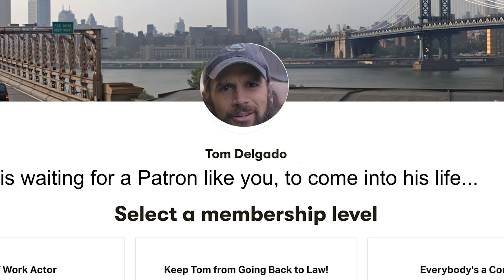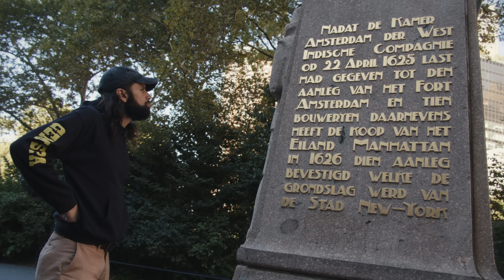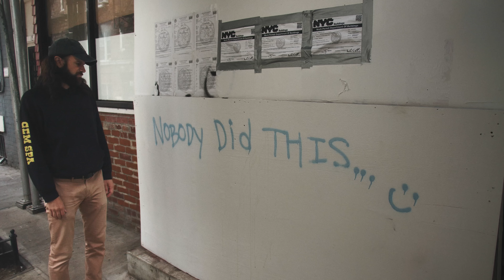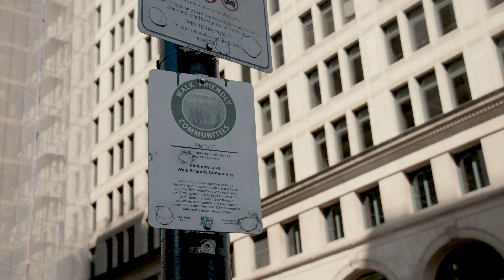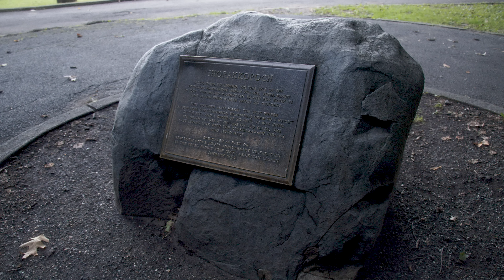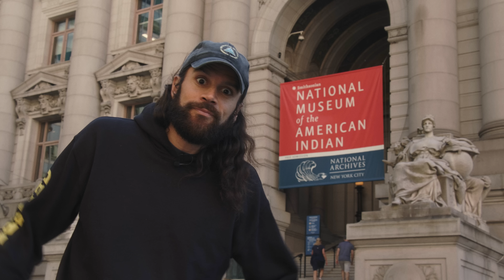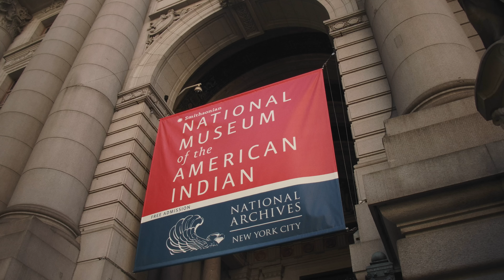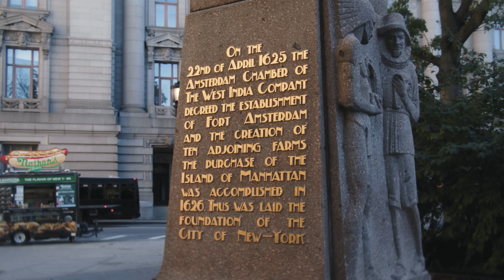A Stroll Through Native American NYC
Tom Delgado takes you around to different sites associated with the Native American History of New York City. He tells you about the purchase of Manhattan, the Lenape, Kieft's War, and the different Algonquin tribes making their home in NYC at the time the Dutch arrived. Shot by Eric Thirteen.

Check out these books, which were used to research this topic:
Native New Yorkers by Evan T. Pritchard
An Indigenous People's History of the United States by Roxanne Dunbar-Ortiz